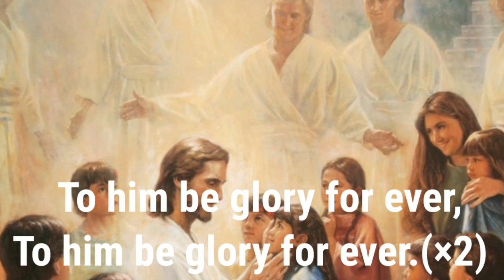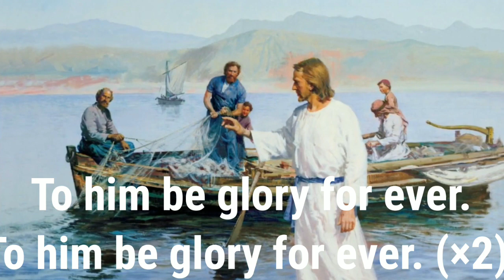Song: Glory To God